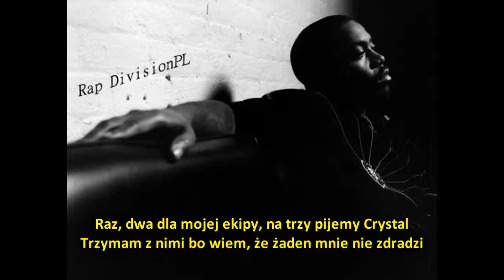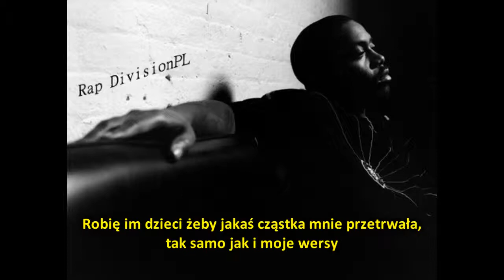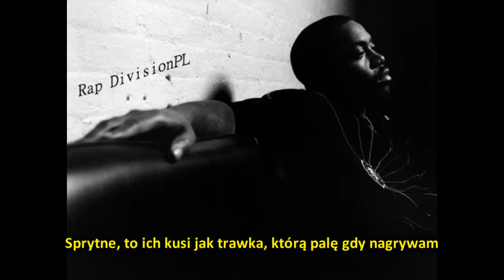Nas - Understanding (napisy PL)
Nas - Understanding
Album - Demo Tape

(1) Rikers Island - Główny kompleks więzienny w NY.
(2) Ill Will - Zmarły ziomek Nasa, na cześć którego nas nazwał potem swoją wytwórnię.
(4)  Donem jak Perignon - Gra słów, Don Perignon to szampan.
(5)  Pinto - Model Forda.
(6)  Voodoo - Rodzaj magii.
(7) Deja vu - Kolejny kawałek Nasa, który obok tego znalazł się na jego Demo.
(8) Beretta - Włoska firma produkująca broń.
(9) Amaretto - Włoska firma produkująca alkohol.
(10) Jetsonowie - Klasyczna już kreskówka.

Zastrzegam sobie wszelkie prawa, do niniejszego video i tłumaczenia.